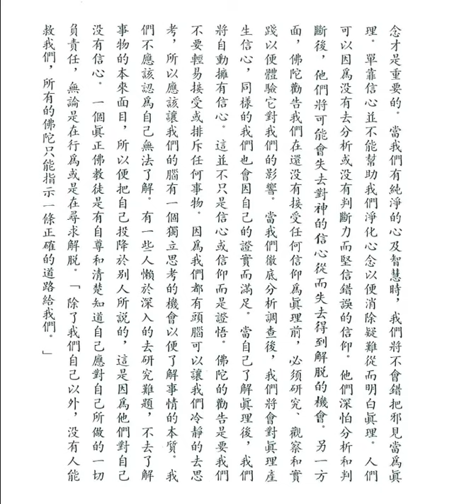宗教可以分兩大類 (如何實踐佛法之七)【粵語】